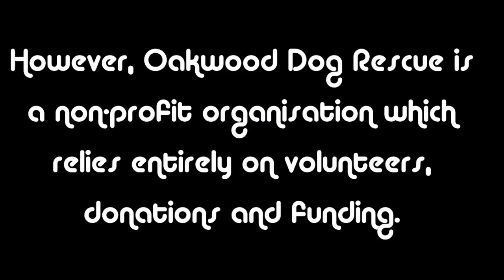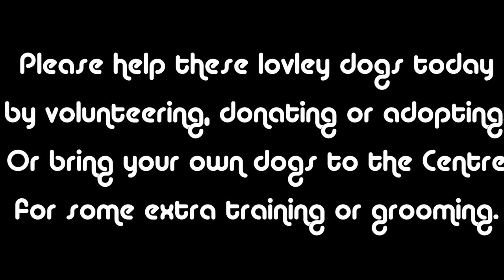Oakwood Governement Advert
This is an advert I created for Oakwood Dog Rescue Centre. This was part of one of my college projects